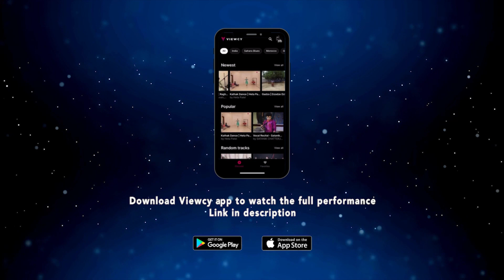Sarod Recital | Raag Shudh Basant by Sougata Roy Chowdhury | Indian classical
Dive into the mesmerizing sounds of Raag Shudh Basant with Sougata Roy Chowdhury on Sarod, accompanied by Deepranjan Ghosh on Tabla. Join us on Viewcy for more soulful world music, and explore genres from folk to jazz and beyond. 🎵

If you want to know more about the artist, please check out his Viewcy profile